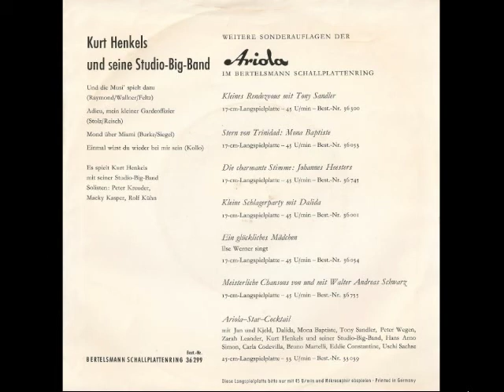Kurt Henkels und seine Studio-Big-Band - Mond über Miami (Moon Over Miami) (1959)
Kurt Henkels und seine Studio-Big-Band
Solisten: Peter Kreuder, Macky Kasper, Rolf Kühn

Seite 1:

Und die Musi spielt dazu
(Fred Raymond, Max Wallner, Kurt Feltz)

Adieu, mein kleiner Gardeoffizier
(Robert Stolz, Walter Reisch)

Seite 2:

Mond über Miami (Moon Over Miami)
(Joe Burke, Ralph Maria Siegel)

Einmal wirst du wieder bei mir sein
(Willi Kollo)

Ariola 36 299
(Sonderauflage für die Mitglieder des Bertelsmann Schallplattenringes)
(P) 1959